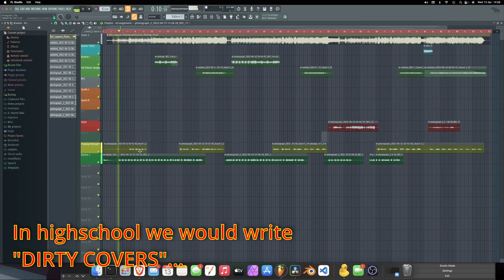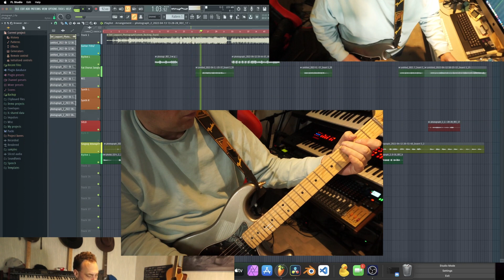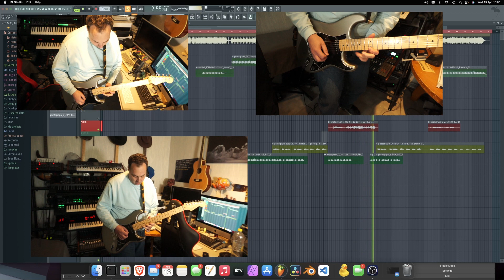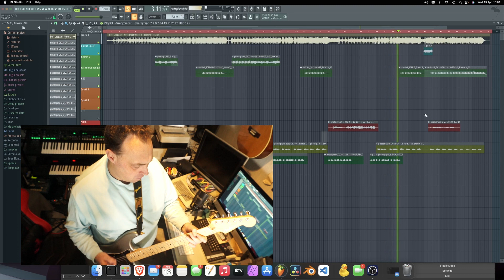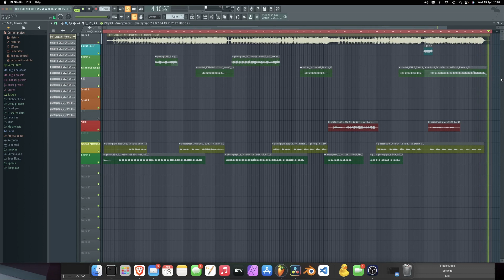Photograph One Take Cover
Today this Def Leppard classic.
All parts played only once... You get the mistakes for Free :D
This was record in 2022, I've sort of neglected this channel for another one. Sorry! :S